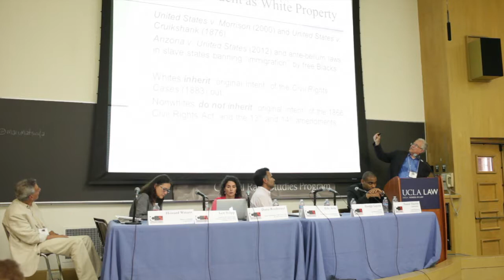Plenary: "Whiteness as Property" Across the Disciplines